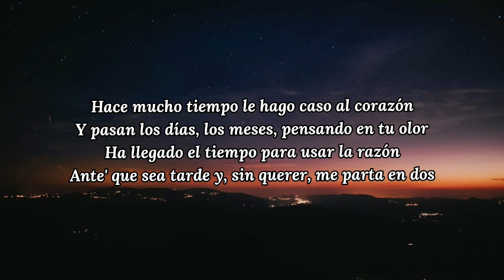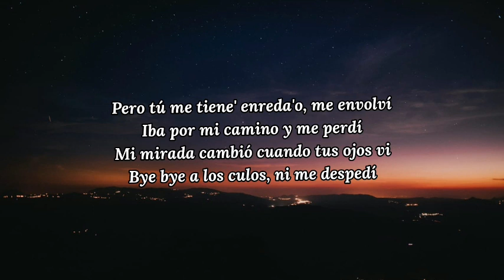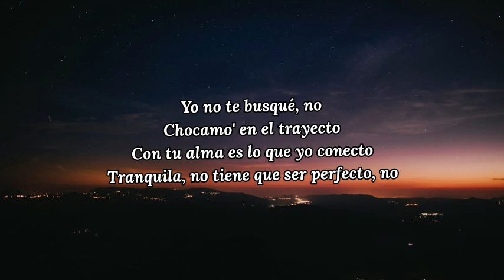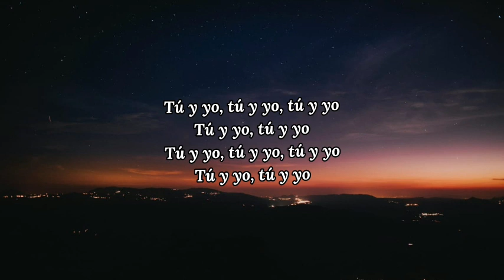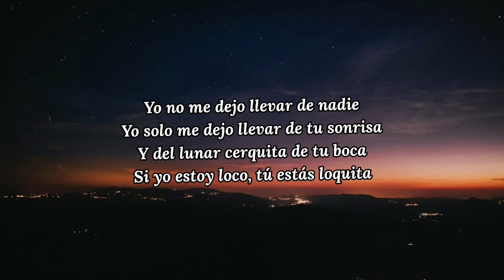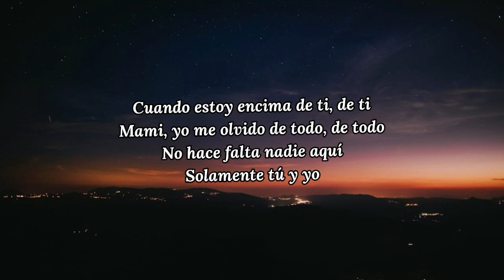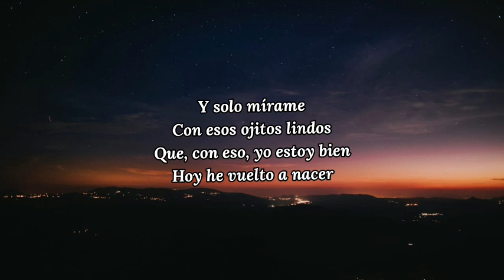Bad Bunny - Ojitos Lindos (Letra_Lyrics) (ft. Bomba Estéreo) _ Un Verano Sin Ti